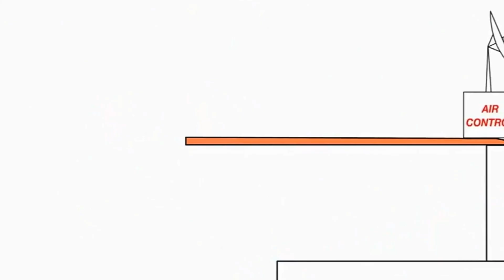February 7, 2021